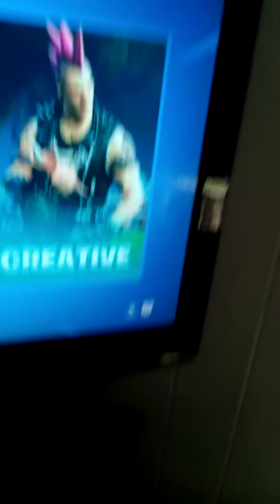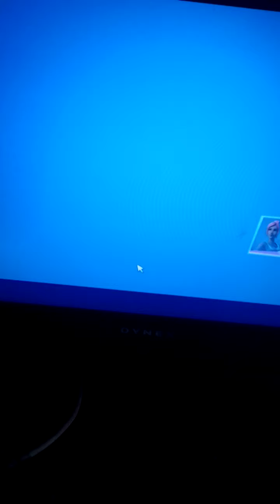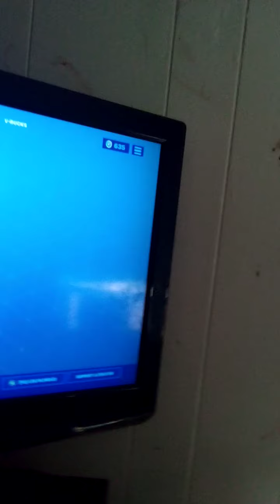Fortnite season 3 battle pass